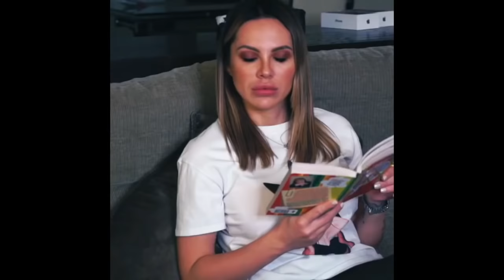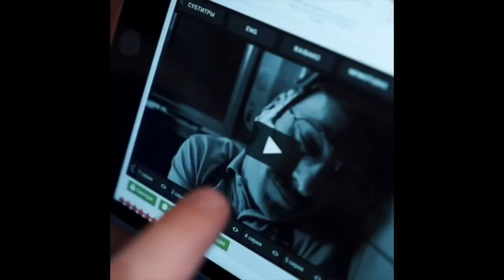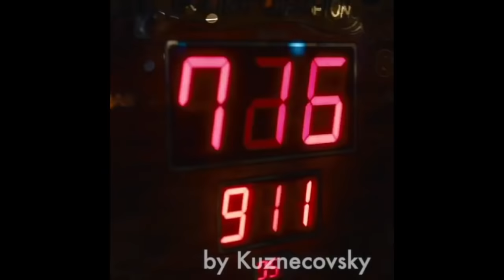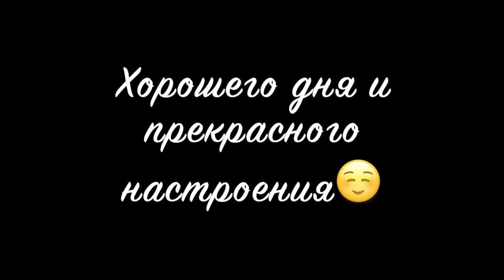Юра и Лиза Кузнецовы - Подборка вайнов #13